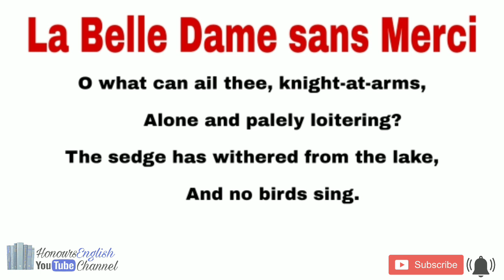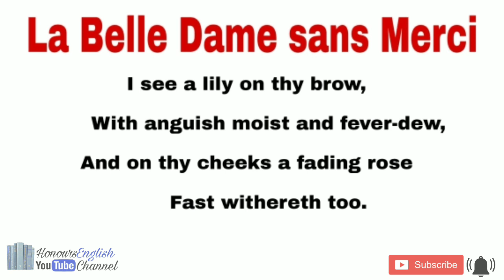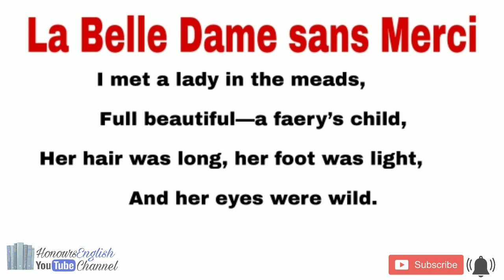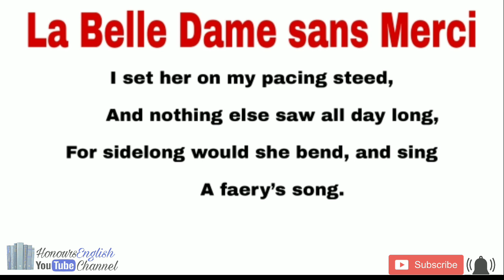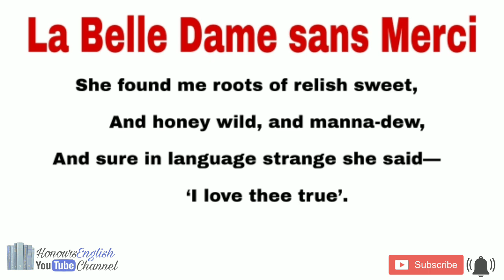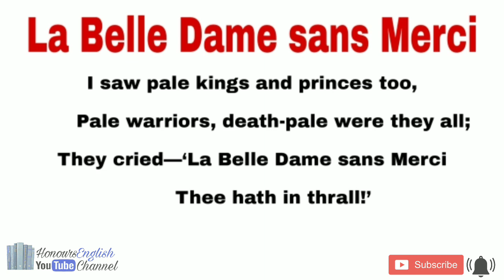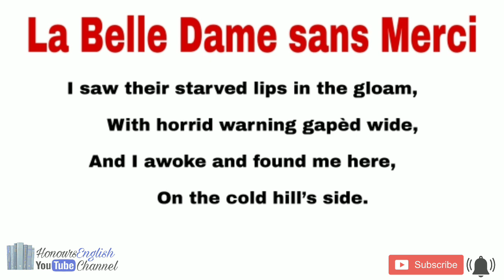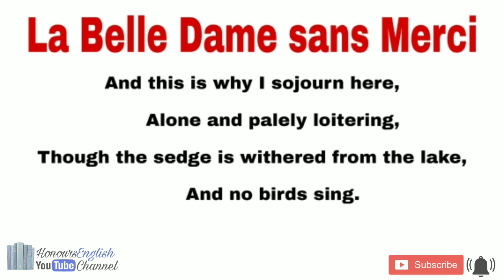La Belle Dame sans Merci: A Ballad by John Keats line by line explanation in Hindi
For more Videos of John Keats

My channel:
           Honours English

Welcome to Honours English
                           This channel is about the degree of English honours. Wich will give you information about English literature and it's major and famous writer & there essays, prose, fictions, novel and works. It will let you know about the different ages of English Literature.